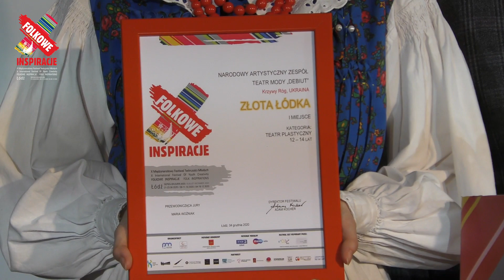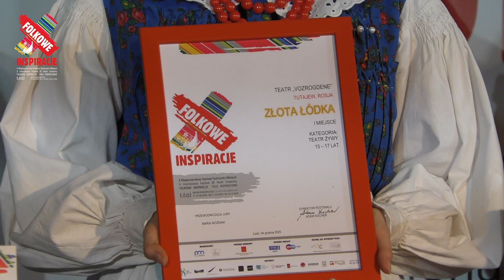Złota Łódka 2020 - teatr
Gala on-line - wręczenie nagród laureatom konkursu

X Międzynarodowy Festiwal Twórczości Młodych Folkowe Inspiracje